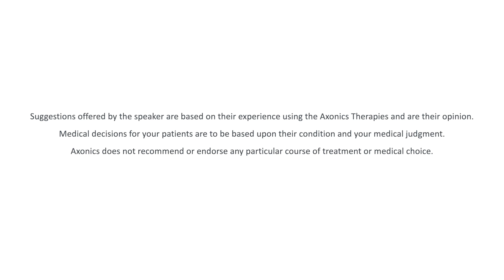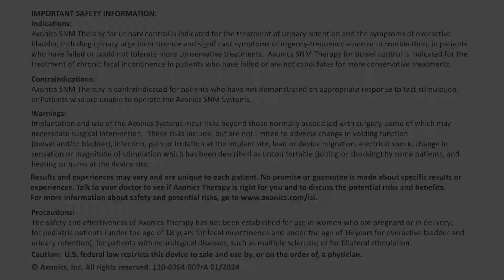Recommending SNM to a Patient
APPs discuss how they recommend Sacral Neuromodulation therapy to their patients as proven, long-lasting treatment for bladder and bowel control.